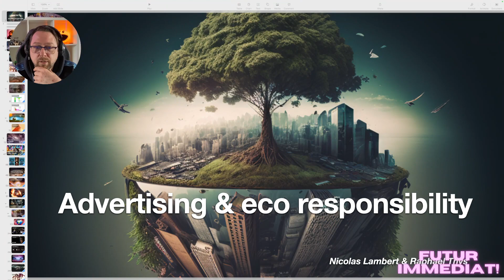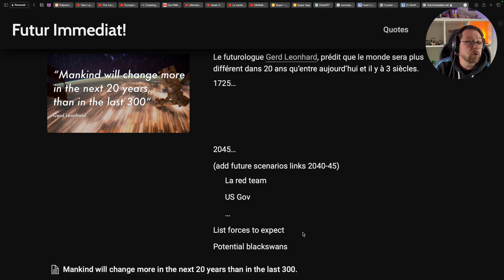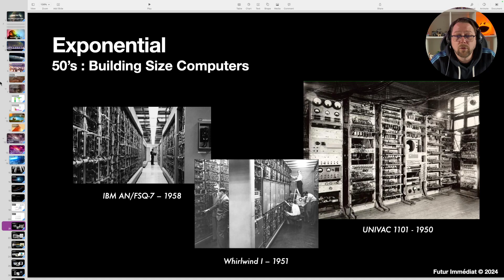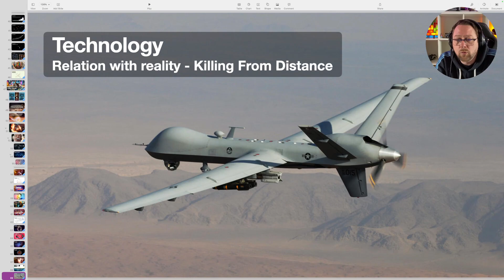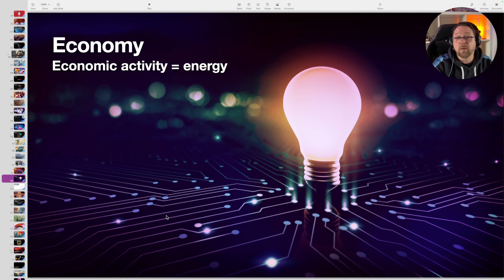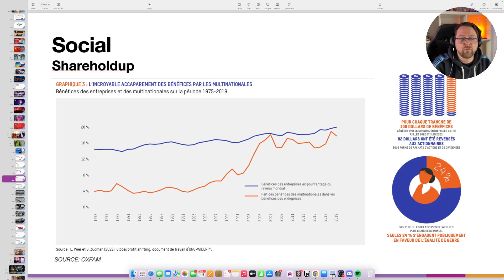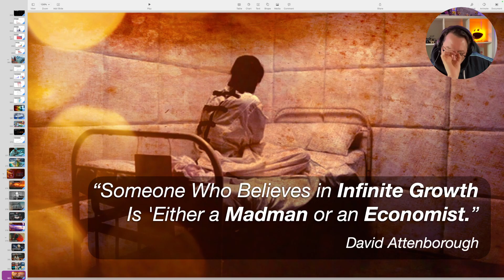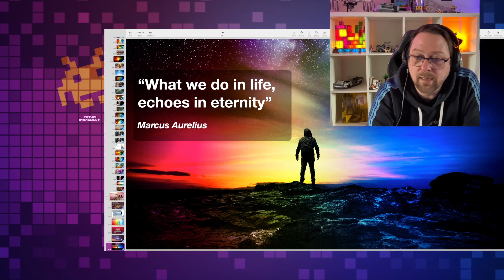IHECS : Eco responsabilité et publicité partie 1 : réponse aux questions et préparation de l'exa